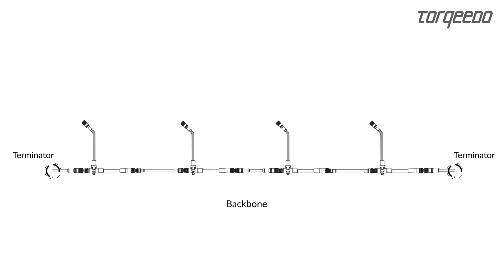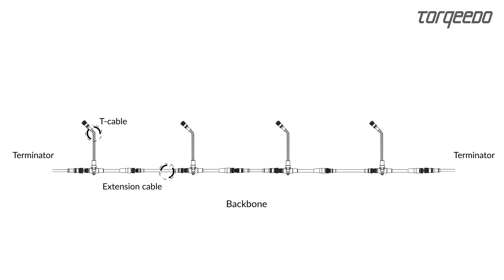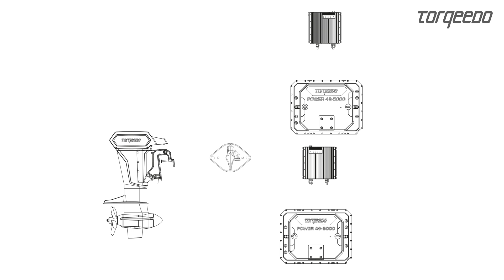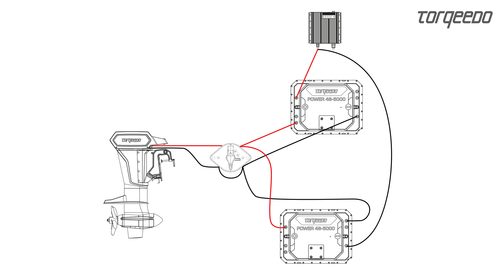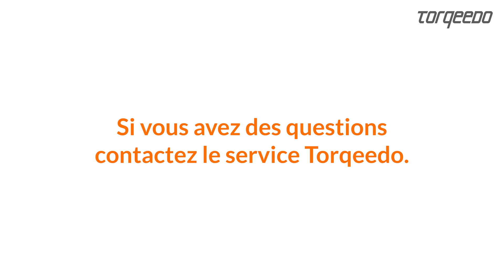Apprenez à installer correctement un système Cruise 12 TorqLink sur votre bateau